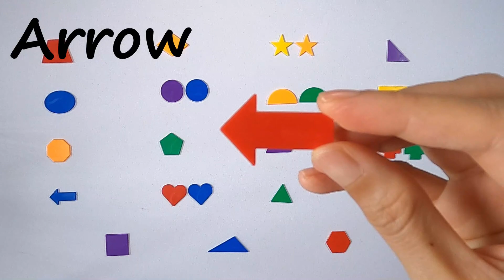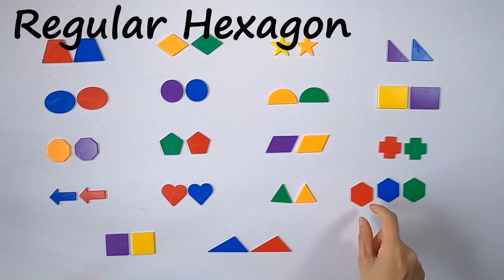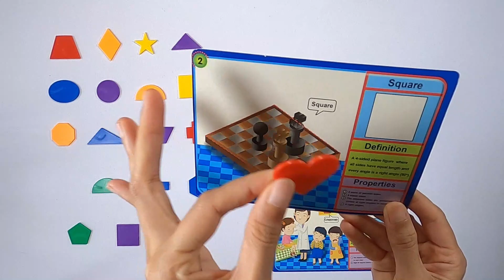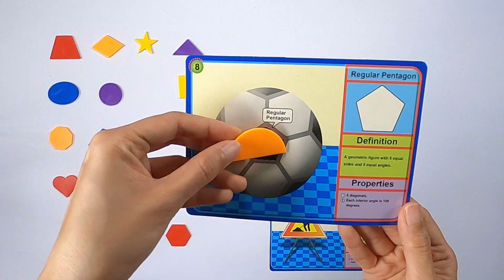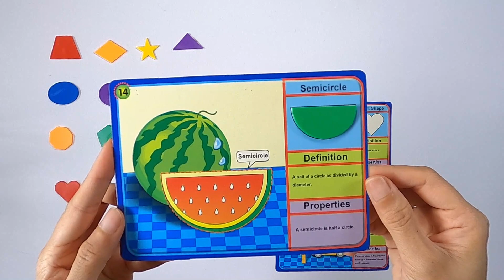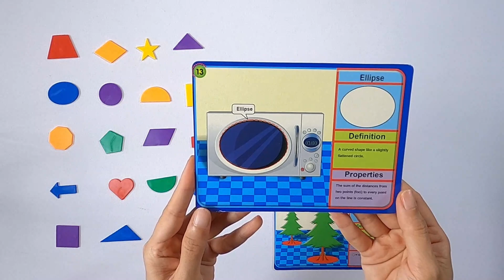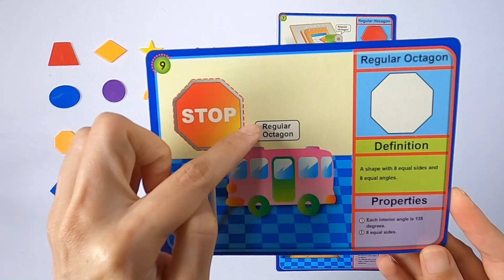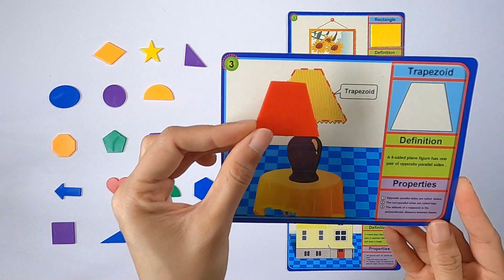Educational Video for Kids - Different 2D Shapes Names | List of 2D Geometric Shapes with images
Do you see shapes around you? What kind of shapes are they? Do you know what a Pentagram is? Beautiful bright colours to keep the kids entertained throughout the video! Learn shapes and colours!

Learning shapes not only helps children identify and organize visual information, it helps them learn skills in other curriculum areas including reading, math, and science. To understand numbers and letters, a child first has to recognize their shapes.

List of Shapes in English with American English Pronunciation.

- Square
- Rectangle
- Octagon
- Hexagon
- Pentagon
- Pentagram
- Trapezoid
- Scalene Triangle
- Circle
- Parallelogram
- Semicircle
- Heart Shape
- Arrow
- Equilateral Triangle
- Ellipse
- Pentagram
- CrissCross
- Rhombus
- Right Triangle

Song Credits from YouTube:
Angeline the baker
Everything is fine
Summer Love

** Look out for our 3D shapes video next!!

and be a Toy Toinker!! :)

About this channel:

In this ToyToink channel, you'll find all sort of toys, such as PlayDoh, Dolls, Pretend Play Toys, Train sets, Toy Cars and more!! Everything from pretend play, kids' educational video, fun art and craft for kids, shapes, numbers, colours and so much more coming up!